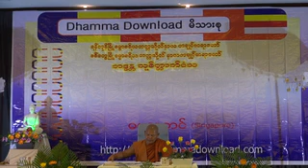003 bhaddanta thuseiktha vivamsa singapore mahasatipatthana sutta day 01 session03 2016 12 25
ဘဒ္ဒန္တ သုစိတ္တာဘိဝံသ